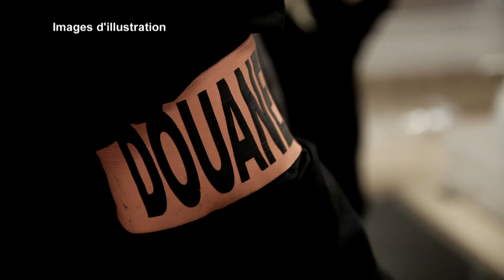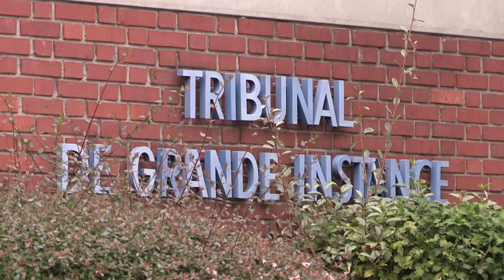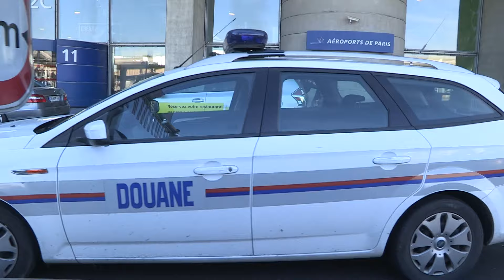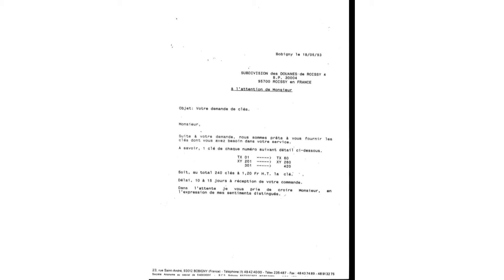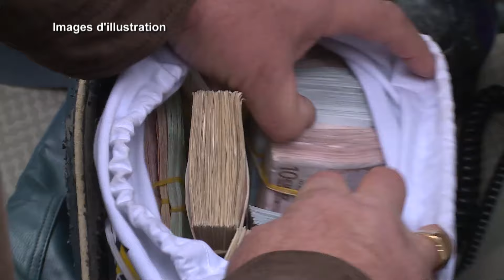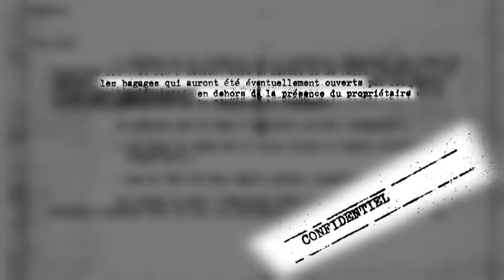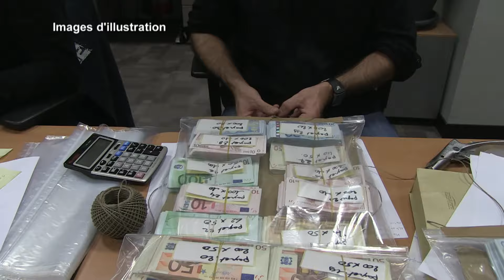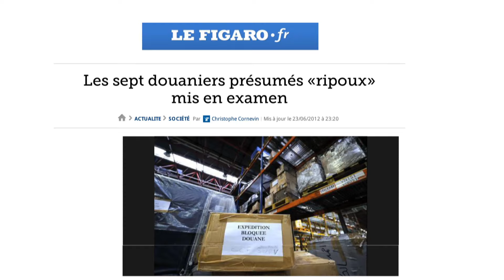Scandale douanier à Roissy : Les douaniers ripoux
Découvrez le scandale douanier qui a secoué l'aéroport de Roissy Charles de Gaulle en 2012. Des douaniers ripoux sont accusés d'avoir volé des millions d'euros en saisissant des valises de trafiquants de drogue. Plongez dans cette enquête criminelle et suivez le témoignage exclusif de Stéphane, un des douaniers impliqués, qui révèle les dessous de cette affaire de corruption à Roissy.

Voyez comment les douaniers ripoux ont opéré pendant des années en toute impunité, et comment l'enquête des policiers de l'Office des Stups a permis de mettre au jour ce réseau de corruption. Suivez les méthodes utilisées pour dérober les valises, les témoignages des manutentionnaires, et les conséquences pour les douaniers impliqués.

❤️ Aimez cette vidéo si vous souhaitez en savoir plus sur la corruption à Roissy et les actions de la police des douanes.

Productions Tony Comiti. -

0:03 Aéroport de Roissy : Douaniers en Garde à Vue
0:12 Douaniers accusés de vol de valises de trafiquants
0:32 Témoignage de Stéphane, douanier en civil
1:01 Vols réguliers de valises par les douaniers
1:28 Découverte des vols par vidéosurveillance
1:45 Enquête sur les douaniers indélicats
2:05 Saisie de valises et argent volé
2:30 Techniques de vol et dissimulation des preuves
3:10 Réactions des trafiquants et enquête policière
4:00 Arrestation des douaniers ripoux
5:00 Implication de la hiérarchie des douanes
6:00 Témoignages anonymes des manutentionnaires
7:00 Méthodes de vol et outils utilisés
8:00 Enquête interne des douanes et conclusions
9:00 Réactions et mesures prises par la direction des douanes
10:00 Conséquences pour les douaniers impliqués
11:00 Conclusion et réflexions sur le scandale